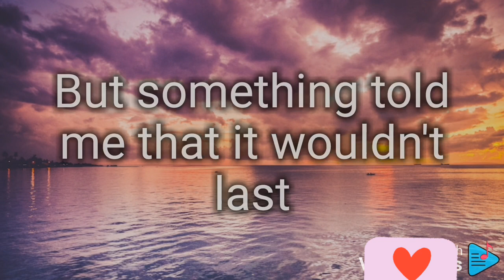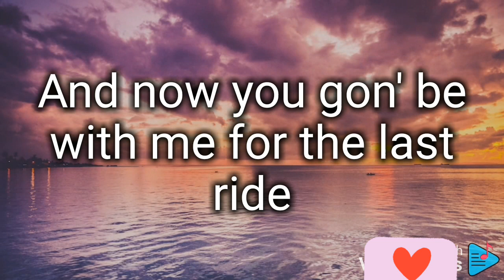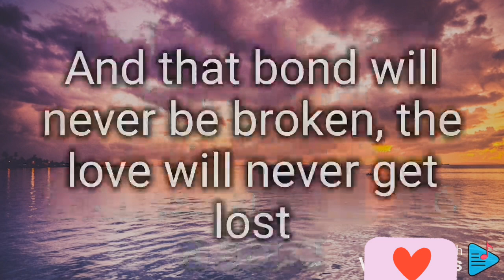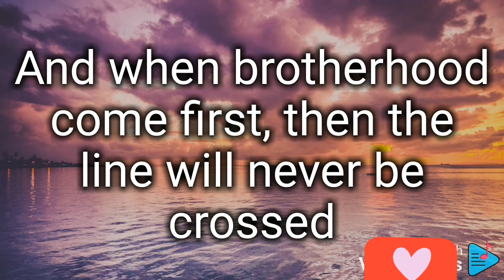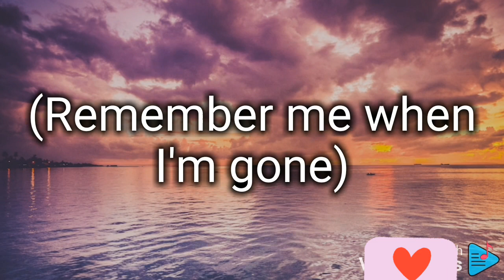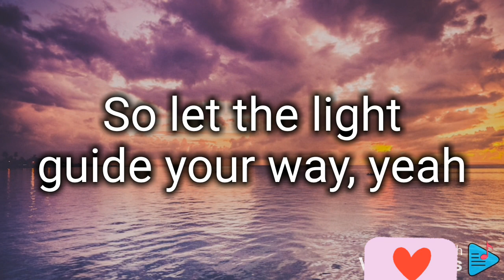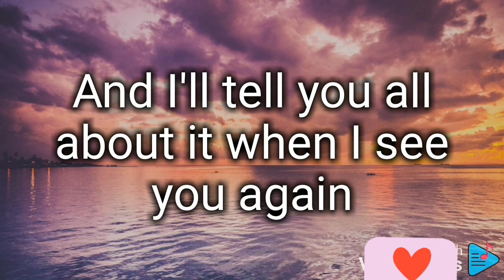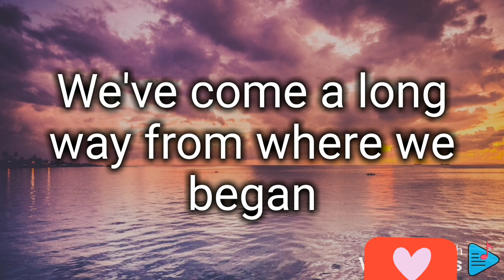Biz khalifa ft. Charlie puth - See you again (LYRICS)